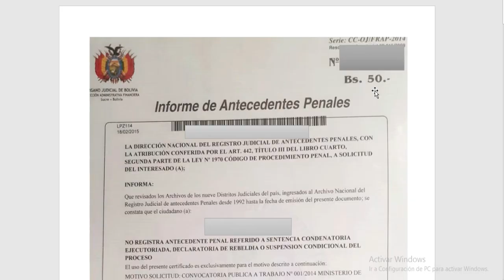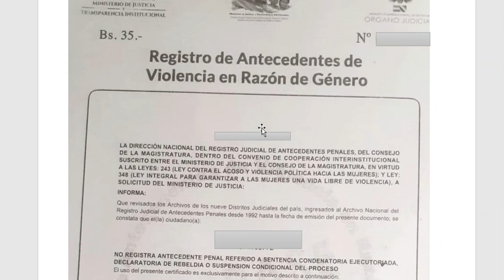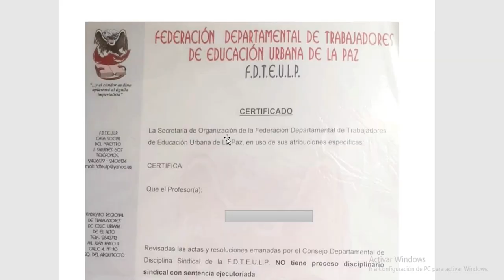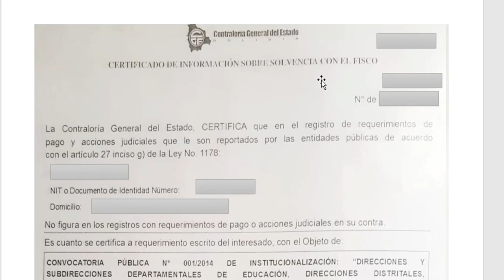TRÁMITE DE LOS REQUISITOS INDISPENSABLES A CARGOS DIRECTIVOS (INSTITUCIONALIZACIÓN, 2021-2023)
Este vídeo te dará una idea básica de cómo realizar tus trámites para los requisitos indispensables y así participar en la Institucionalización de cargos directivos 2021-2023. Si te ha servido el vídeo sigue los siguientes pasos:

3. Visítanos a nuestro facebook